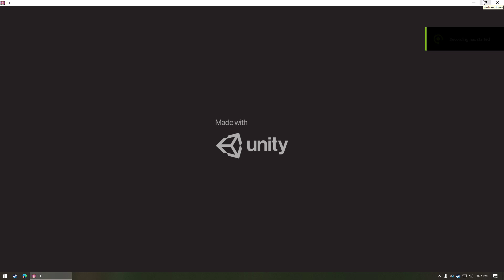We Got 3 New Islands, And PHANGLER ON EVERGREEN MARSH! - MSM The Lost Landscapes